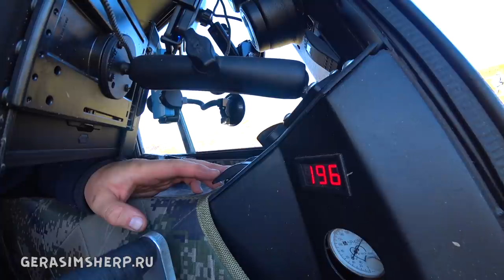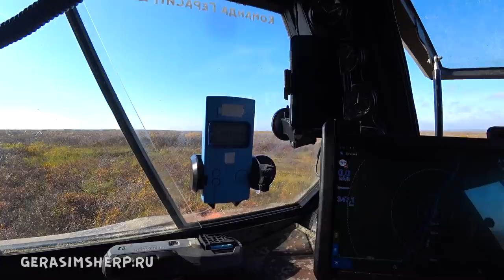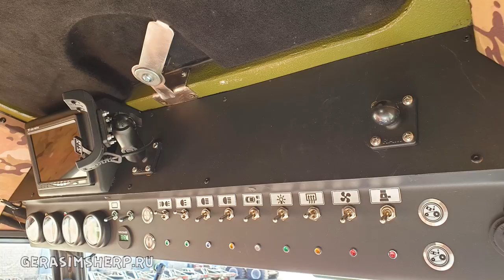Шерп нашел время когда помереть! Северная рыбалка! Вездеходы на край земли ч6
Михаил.

Вся информация о вездеходе БРО:
Жукофф Гараж